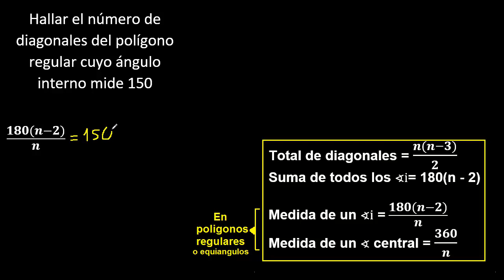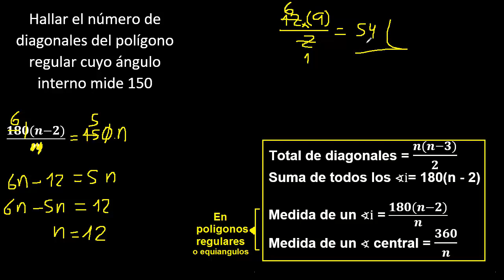Hallar el número de diagonales del polígono regular cuyo ángulo interno mide 150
ejercicio de poligonos
como resolver ejercicios de poligonos en geometria